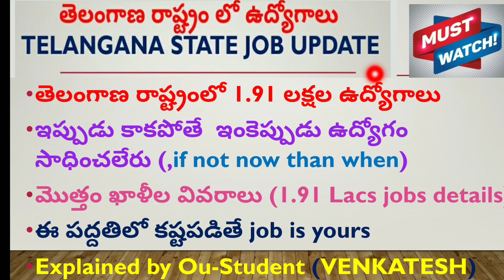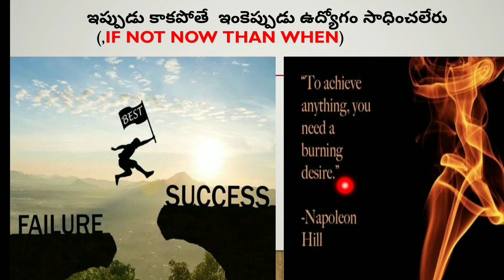Telangana Latest Job update | jobs Vacancies Complete information